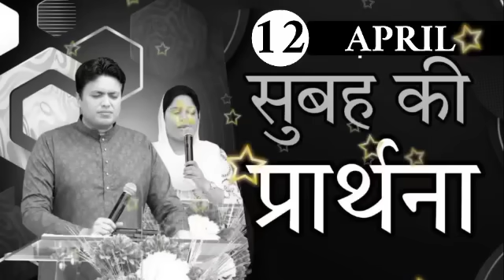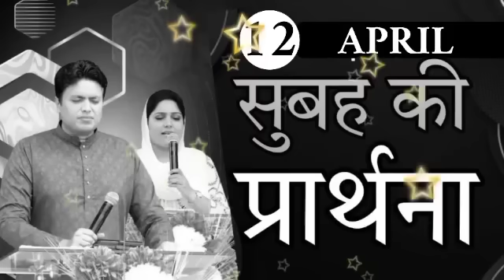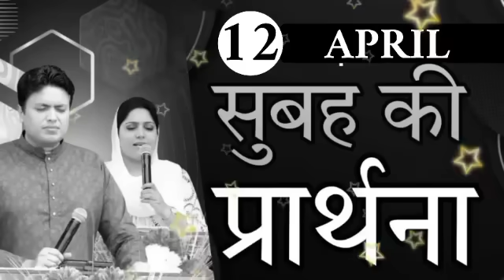सुबह की प्रार्थना / Morning prayer | Subah ki Prathna 😇/ Apostle Ankur Narula